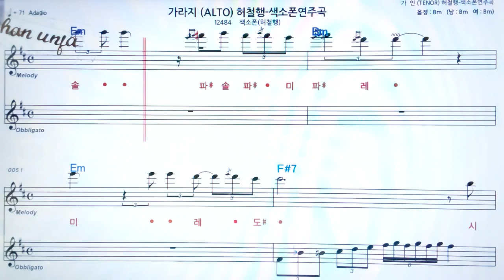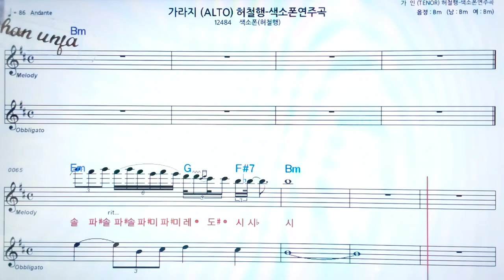가라지/허철행🤞Saxo phone 오부리 악보 버젼*색소폰 멜로디💖악보, 코드, ,계명,Karaoke*카라오케 반주